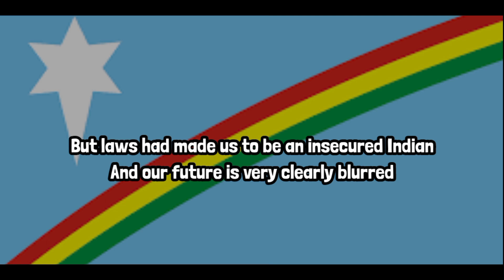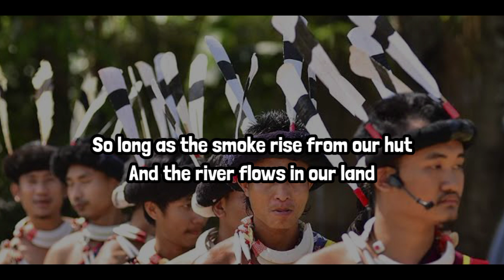A NAGA or an INDIAN? (Must Watch)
Are Nagas Indian?  This video explores the complex identity struggle of the Naga people in Northeast India.  While living in India, many Nagas also have a strong cultural identity and a history of fighting for freedom.  This video delves into the challenges and complexities of being both Naga and Indian

Happy 76th Naga Independence Day 2022!!
Longlive Nagas!!